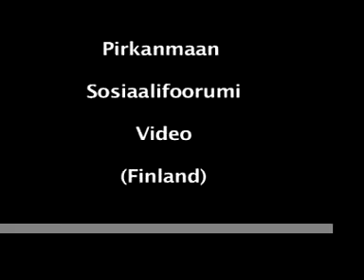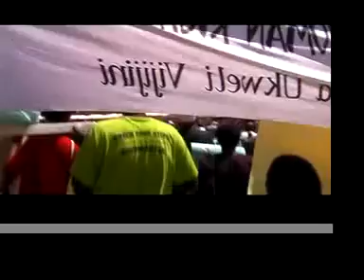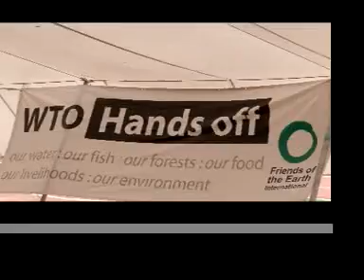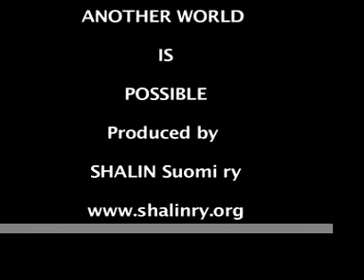Pirkanmaan Social Forum - Greetings from Nairobi 2007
Jambo from WSF 2007 Nairobi, Kenya